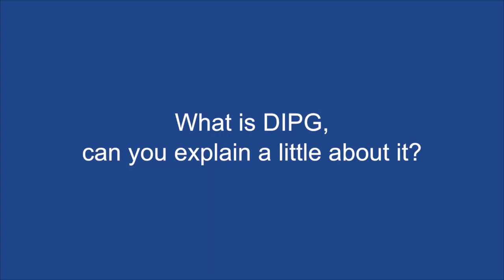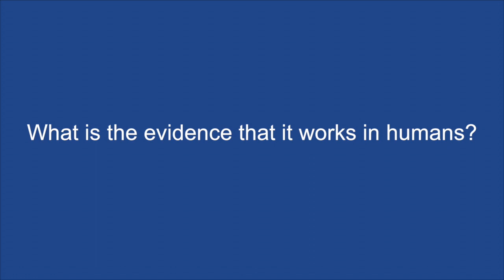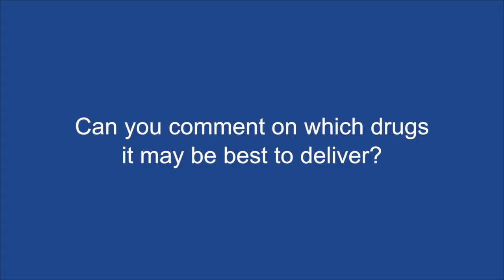Convection-enhanced delivery of drugs to brain tumours in children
Dr Van Vuurden talks to ecancertv at Children with Cancer UK’s workshop on Drug Delivery in Paediatric Brain Tumours in London, UK.

In the interview he discusses convection-enhanced delivery (CED) of drugs to brain tumours in children.

CED is a relatively new technology that requires very fine and small catheters to be implanted in the brain that can then be used to delivery chemo- or other therapeutic agents. This method of drug delivery is particularly of interest for treating children with diffuse intrinstic pointine glioma (DIPG) who currently have few treatment options and could potentially benefit from local chemotherapy in the brainstem.